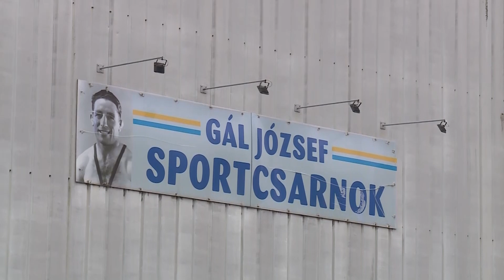A Cegléd Városi Sportcsarnok sajtótájékoztatóval egybekötött helyszíni bejárása